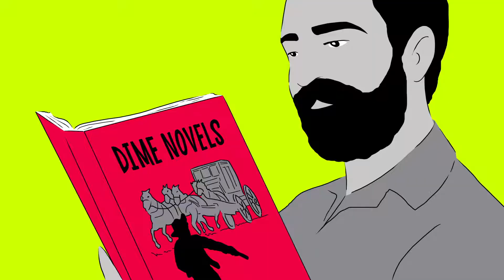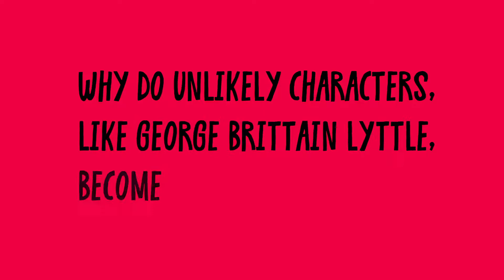George Brittain Lyttle: The Bandit Who Couldn't Ride A Horse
History is full of criminal masterminds – people who used cunning and skill to outwit the law. And then there is George Brittain Lyttle, the notorious stagecoach robber who couldn’t ride a horse!